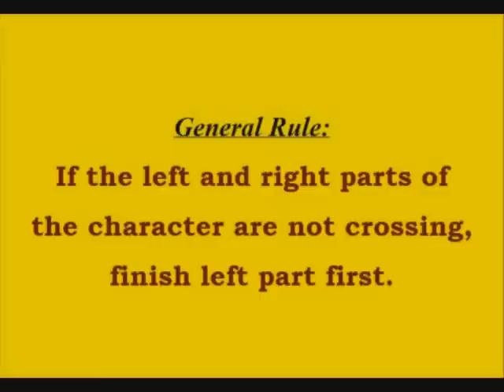Stroke Order of Chinese Calligraphy: LEFT part first (從以改)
楷書筆劃順序
Sample videos for Chinese character standard style "Kai Shu 楷書"
General Rule - if the left part of a Chinese character does not cross the right part, finish left part first and then start the right part.